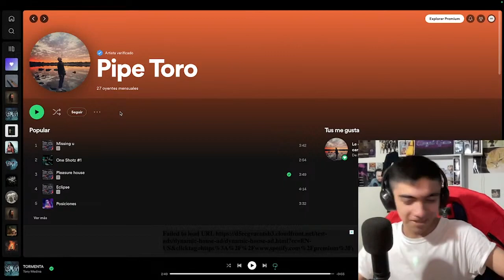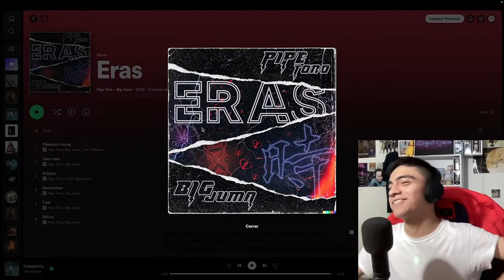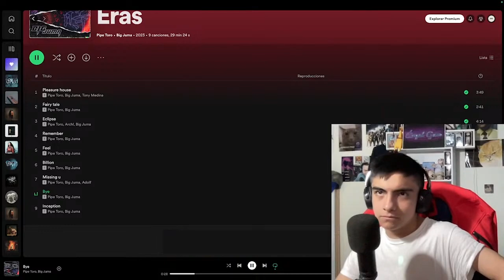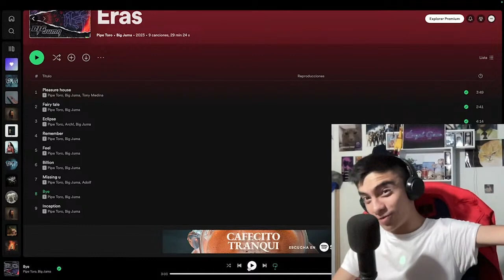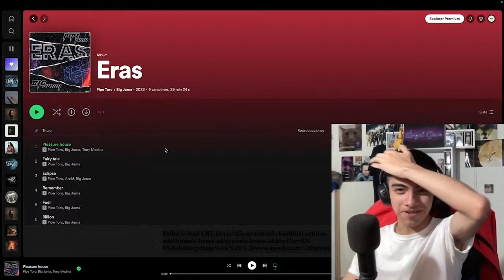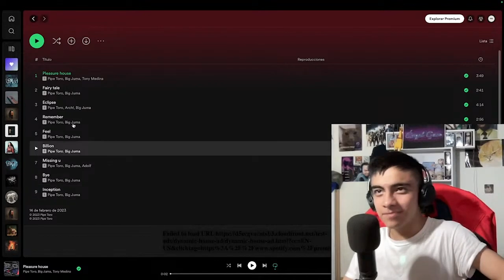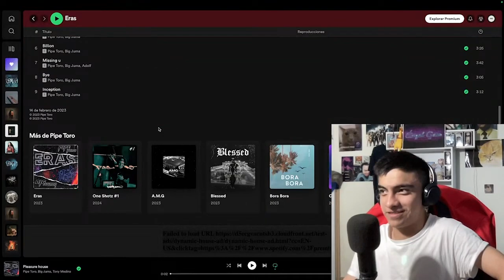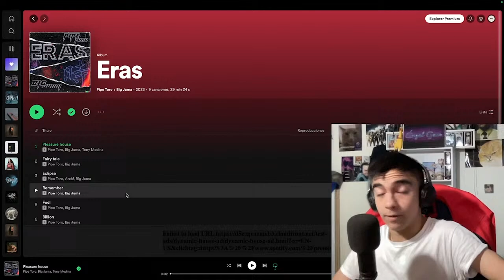Reaccionando a Eras de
¿Ustedes ya han escuchado este proyecto?

Tags (ignorar)
Pipe toro
eras pipe toro
reaccion a musica
reaccionando a musica
eras
tony medina